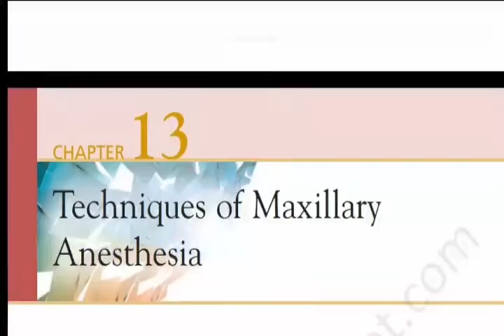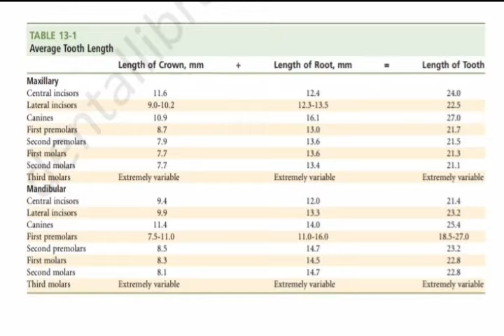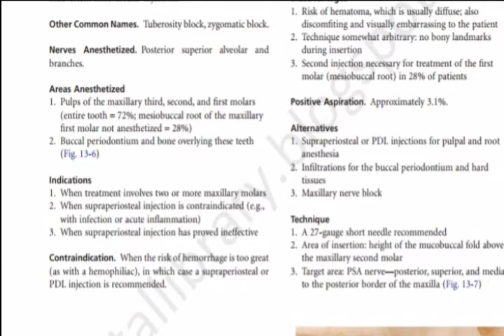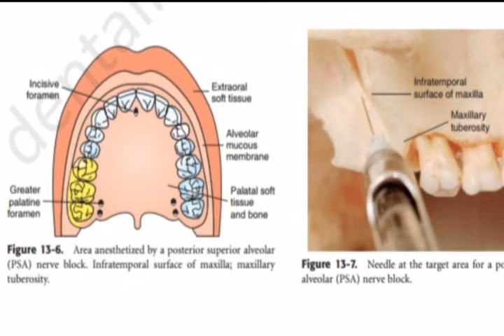MAXILLARY ANESTHESIA TECHNIQUES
I have explained about the Maxillary anesthesia techniques and its landmarks.